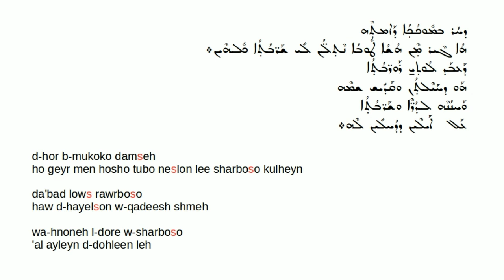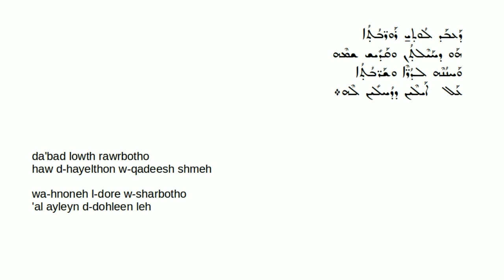Emrath Maryam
This video is the chanting of the hymn known as "Emrath Maryam" (meaning: Mary Said..).  This is chanting of Luke 1:46-55 from the Peshitta.  This is chanted daily as part of the fourth Qawmo of Lilyo (midnight prayers).

This video has two recordings of "Emrath Maryam", one from Malankra and another from the Middle East. The main difference in pronunciation is the rukhoko form of Taw; which is pronounced as "s" in Malankara.
You can listen to the the Mawrbo in Malayalam, set to the tune of അഗ്നിമയന്മാർ ആരെ നോക്കുകിൽ at: